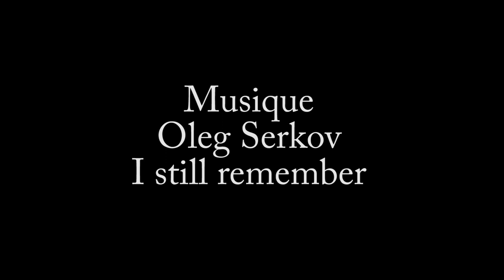Sur le sentier du Petit et Grand Maclus. Région des 4 lacs. Jura (39).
Ballade le long de la route forestière des lacs du Petit et Grand Maclus de la région des 4 lacs du Jura (39).